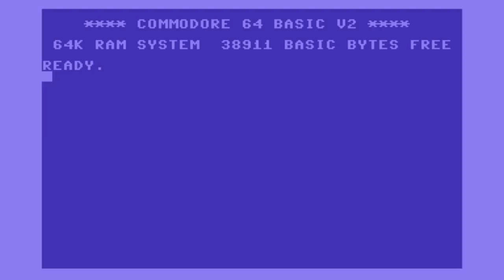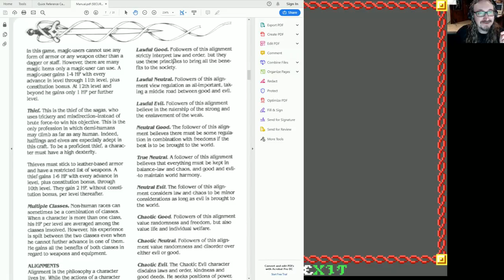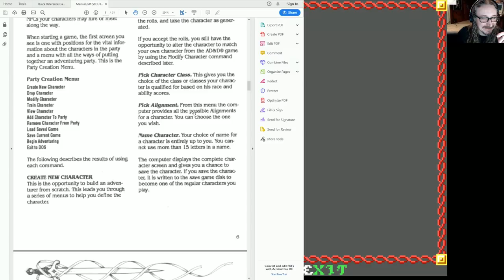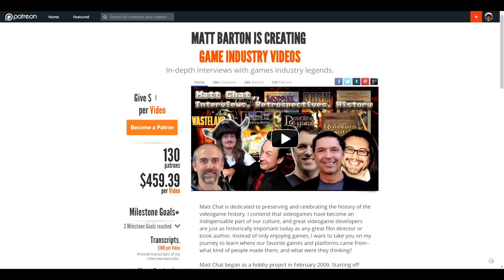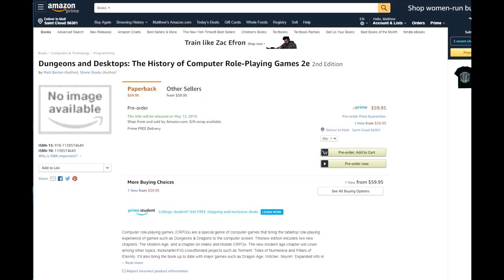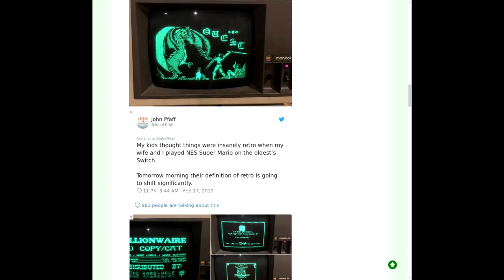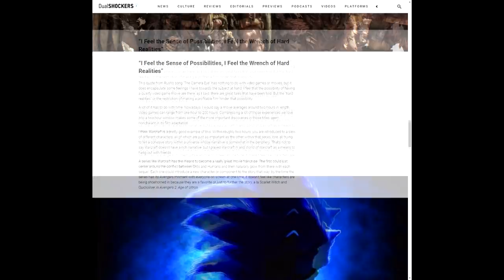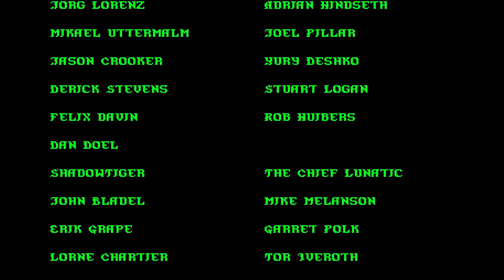Matt Chat 416: Pool of Radiance Revisited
This is a re-upload due to an audio issue with the previous version.

To celebrate 10 years of this show, I decided to go back and give Pool of Radiance another try--a full hour sure beats the measly 5 or so minutes I was able to dedicate it to this magnificent game back in episode 1!

NEWS
Pre-Order the new Dungeons and Desktops book!

Why are video game movies so bad?

Man Finds 35 Year Old Computer and Saved Games